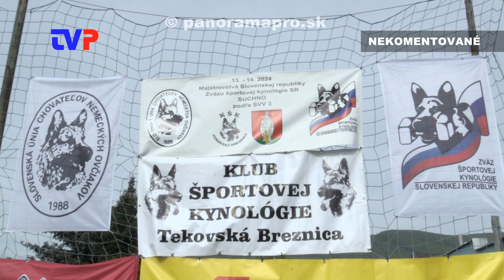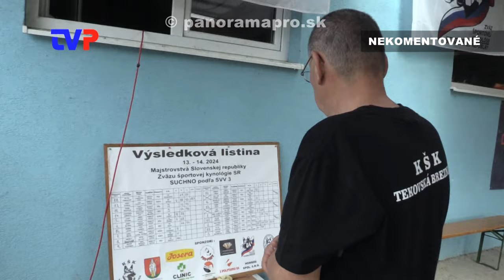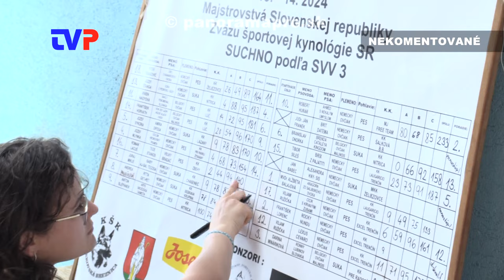Majstrovstvá SR ZŠK a SUCHNO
Zostrih z celoslovenskej kynologickej súťaže v Tekovskej Breznici 2024.